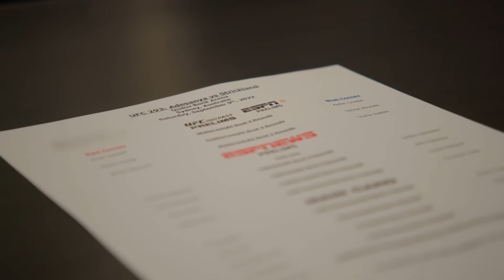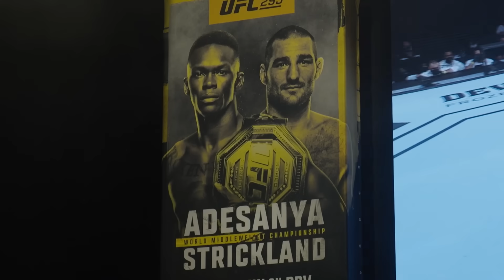UFC 293: Embedded - Эпизод 6